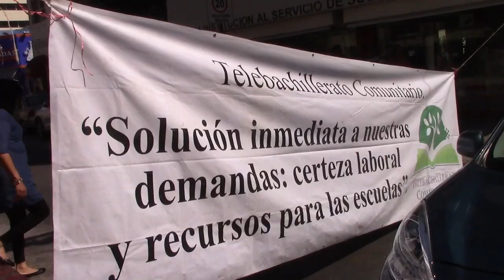Maestros de Telebach continúan exigiendo pago de salarios